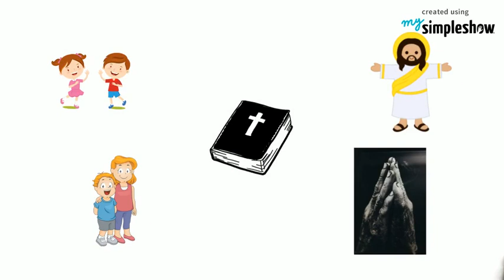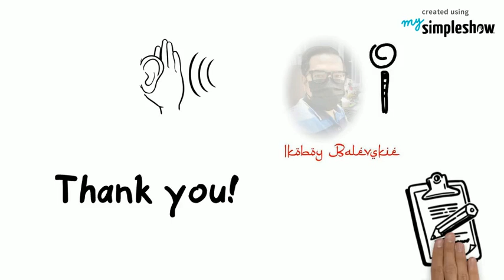The promises of the Lord